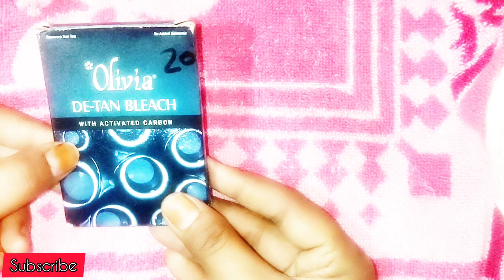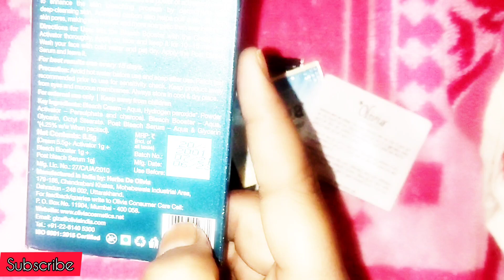Olivia De-tan bleach with activated charcoal|review